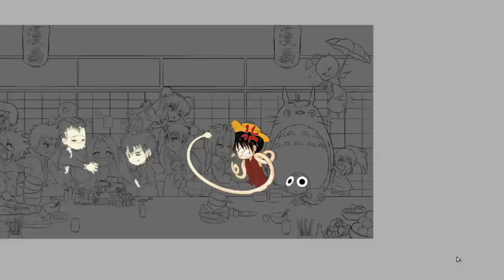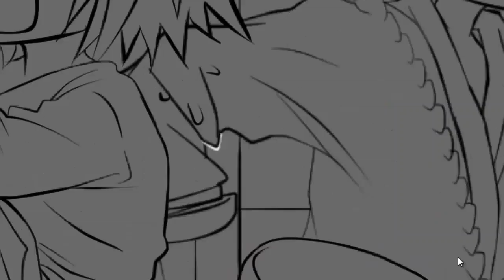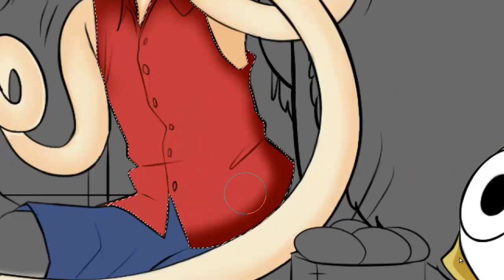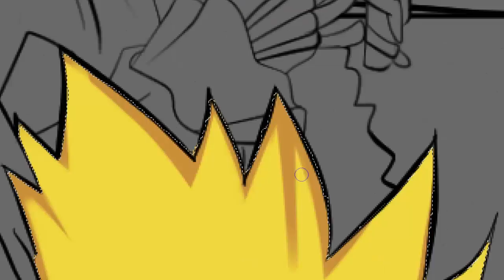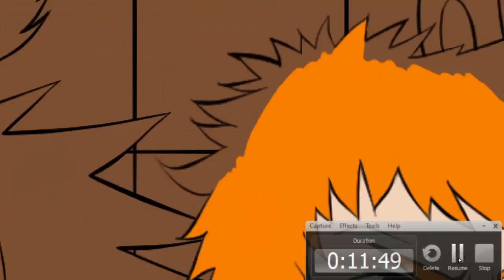BEST ANIME OF ALL TIME SPEED PAINTING (PART 1 OF 3)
This is the first part of my speed painting.

Canvas size: 8800*2500 pixels
Time Taken: 18 hours ( with Lineart (which I didn't recorded)

Software/Tools list
Paint tool SAI
Photoshop CS6
Camtasia Studio 8 (for recording and editing the video)

Characters in this draw:
Revy - Black Lagoon
Vincent Valentine - Final Fantasy
Mōguri - Final Fantasy
Keroro - Keroro Gunsō
Jigglypuff - Pokemon
Nyaromon - Digimon
Patamon - Digimon
Kero chan - Card Captor Sakura
Soul Eater Evans - Soul Eater
Asuka Sōryū Langley - Neon Genesis Evangelion
Shizuku - Ni No Kuni
Totoro - Tonari no Totoro
Babbitt - Kodomo no Omocha
Ichigo Kurosaki - Bleach
Nana Osaki - Nana
Luna - Sailor Moon
Naruto Uzumaki - Naruto Shippuden
Gintoki Sataka - Gintama
Edward Elric - Full Metal Alchemist
Chii - Chobits
Ryuk - Death Note
Karin Uzumaki - Naruto Shippuden
Tsukino Usagi - Sailor Moon
Monkey D. Rufy - One Piece
Brook - One Piece
Inuyasha - Inuyasha
Misa Amane - Death Note
Elle Lawliet - Death Note
Light Yagami - Death Note
Shampoo - Ranma 1/2
Ranma Saotome - Ranma 1/2
Son Goku - Dragon Ball
Urameshi Yuusuke - YuYu Hakusho
Charmander - Pokemon
Squirtle - Pokemon
Pikachu -Pokemon
Mew - Pokemon
Sana Kurata - Kodomo no Omocha
P chan - Ranma 1/2
Tsunade Senju - Naruto Shippuden
Eikichi Onizuka - Great Teacher Onizuka
Chihiro Ogino - Sen to Chihiro no kamikakushi